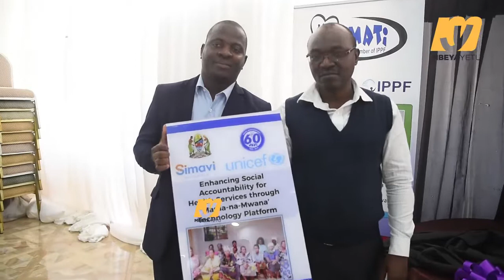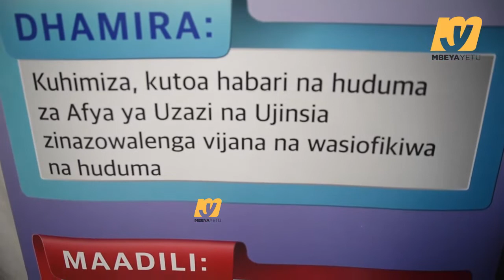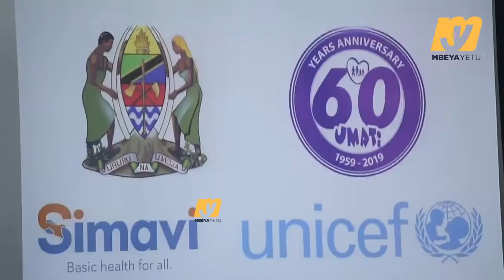MRADI WA MAMA NA MWANA WAZINDULIWA MKOA WA MBEYA NA NJOME